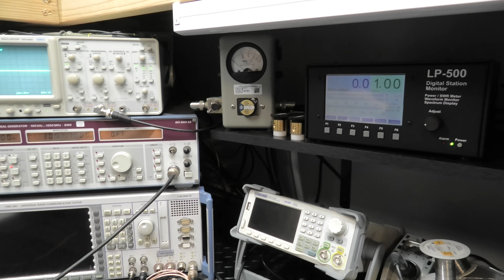Uniden PC122 XL Repaired, Recapped For Will SSB CB Radio